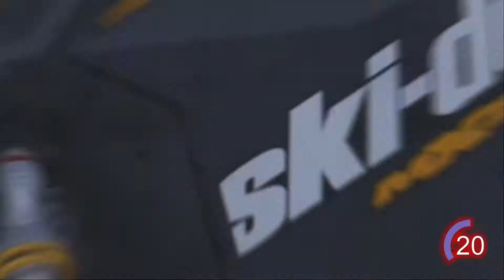FAST Trail Riding on Ski-doo MXZ 800 TNT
Do you want to see a snowmobile go fast?

Look, you've seen enough snowmobile reviews.
They provide great information, like price, specs, how it rides,
and bunch of other stuff.

But before you buy a sled, don't you also want to see it attacking a trail, or carving through fresh powder?

This Ski Doo MXZ 800 shines on the trails, so now deep powder to see here. Sorry.

It also doesn't jolt ahead AS quick as a long track sled,
but it sure is maneuverable. It's agile.

Once you're moving it is great at maintaining speed
through the corners.

You'll see it as you watch this video.

Maybe you'll imagine yourself zooming through the woods and gracefully rounding the corners on this MXZ.

Anyways, Join Dawn Dimension Cars in this special episode to see what the Ski-Doo MXZ 800 ETEC can do on the trail

About Dawn Dimension Cars: your source for entertaining and informative car reviews

Do you like mini golf?